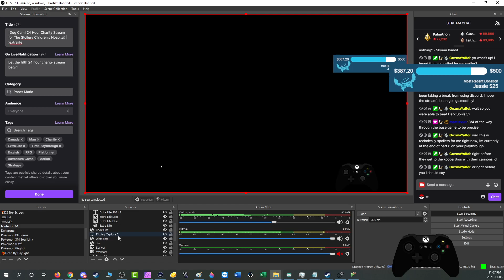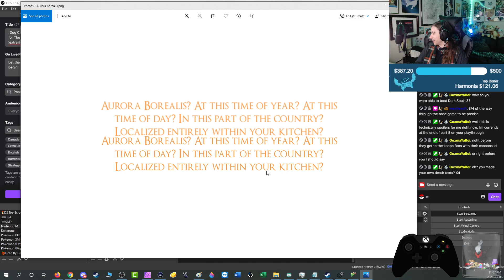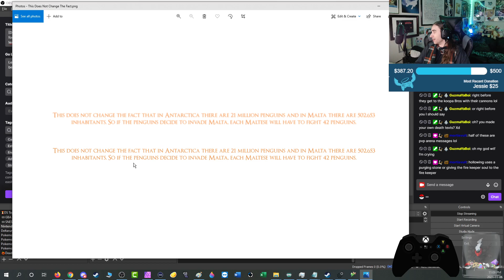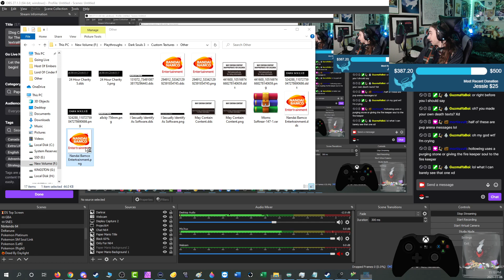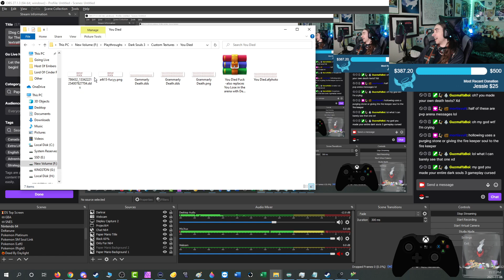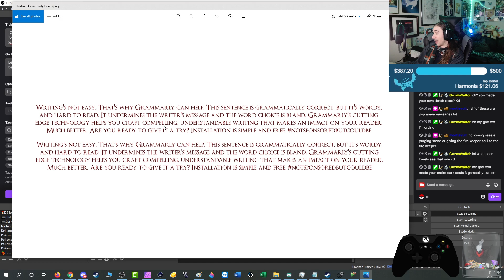Tubba Blubba's Mansion - Part 20 -📃Paper Mario [HD] (25h Ch5rity Part 32)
Mr dood sure has a pretty strange mansion, don't think I'd want to live here honestly

Game: Paper Mario
Platform: Nintendo 64 (Project64)
Released: August 11, 2000
Developer: Intelligent Systems
Publisher: Nintendo
Texture Pack: Paper Mario Refolded by MasterKillua